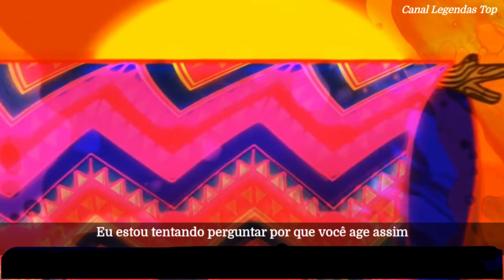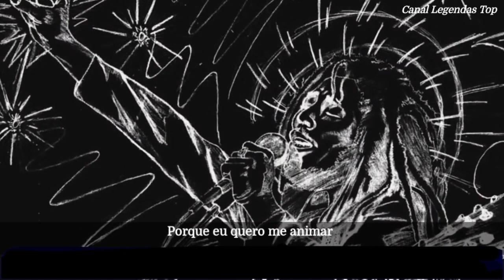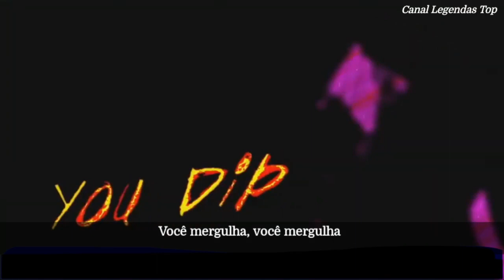Lively Up Yourself - Legendada - Bob Marley - Tradução